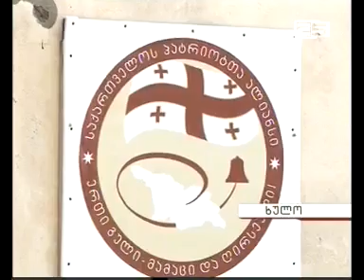ხულოს მუნიციპალიტეტში არჩვნების მეორე ტურის ჩატარებას არ გამორიცხავენ